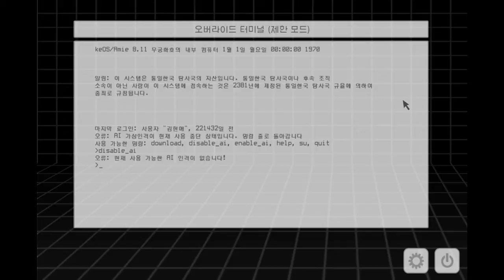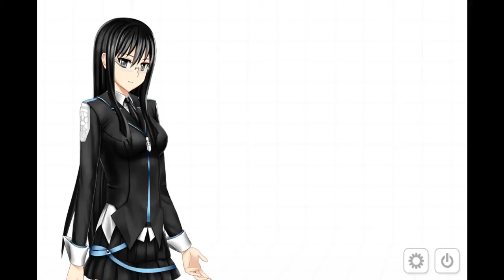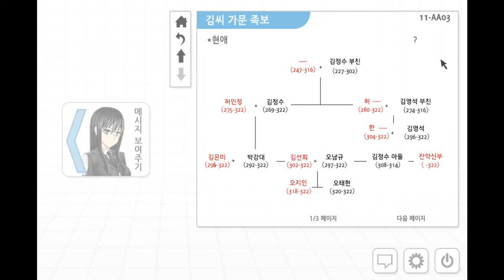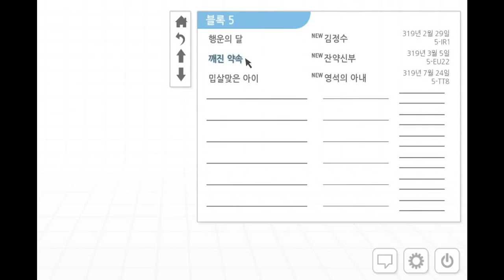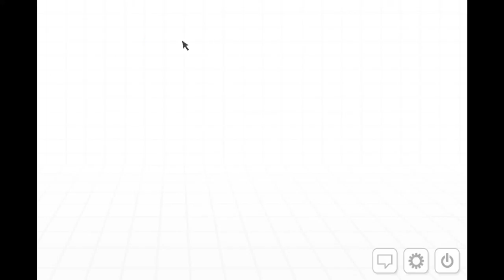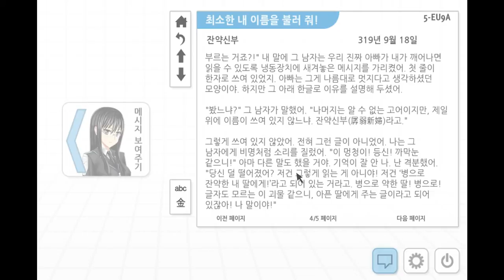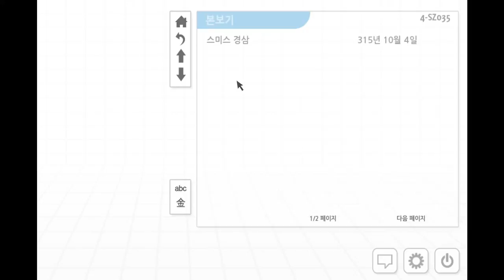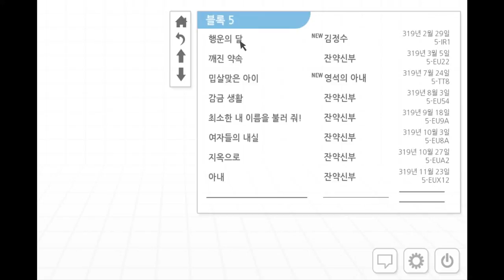[Analogue : A Hate Story] Play 1